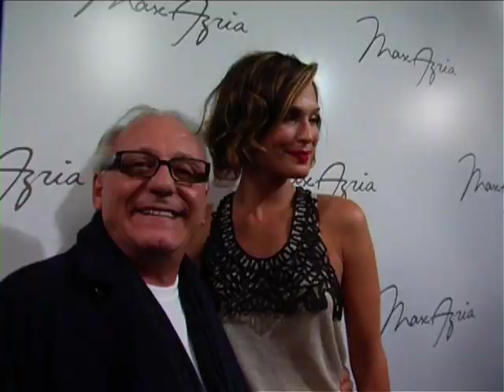Front Row - Spring/Summer 2008 - ELLE